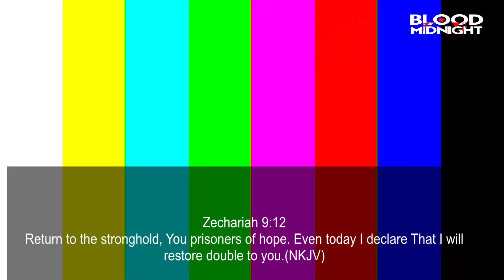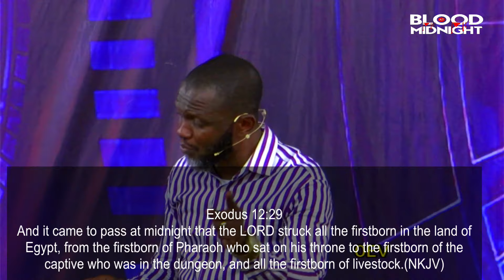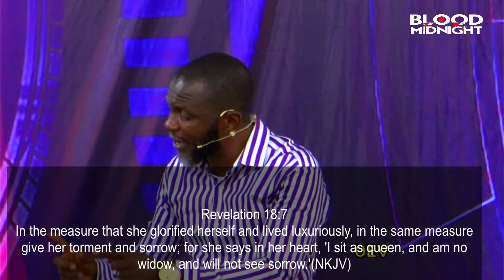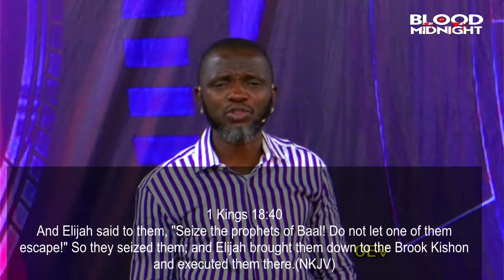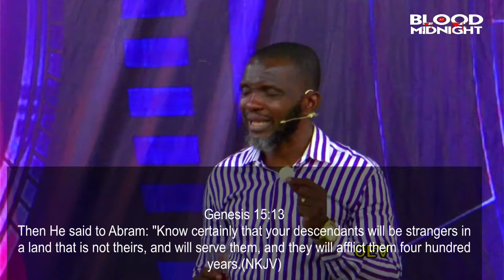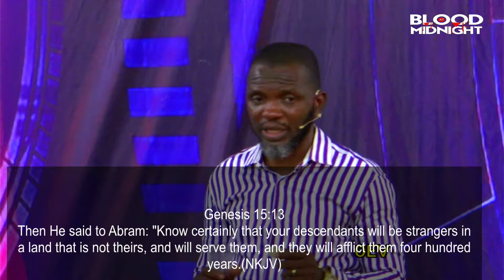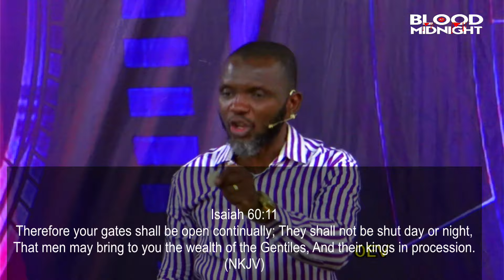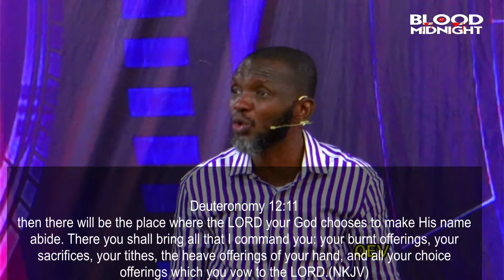HOW TO ACTIVATE BLOOD MONEY. (PART 2)